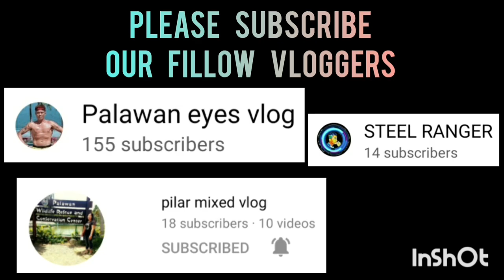TEAM 3 YELLOW VS TEAM 8 BLACK | BOLAHOLICS GROUP BASKETBALL LEAGUE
3 YELLOW VS 8 BLACK | BOLAHOLICS GROUP BASKETBALL LEAGUE 2023 | BGY. TAGUMPAY COVERED GYM PPC | JANUARY 30,2023